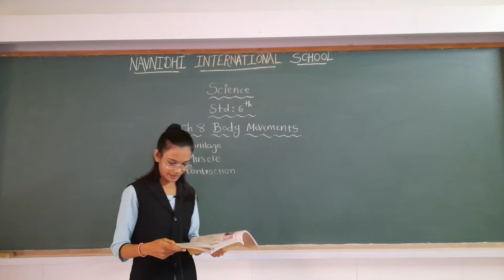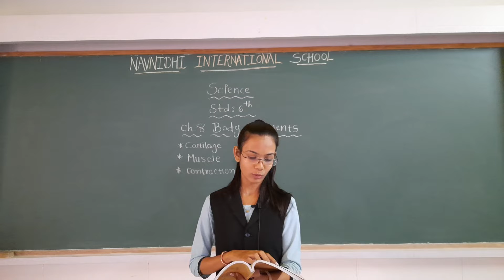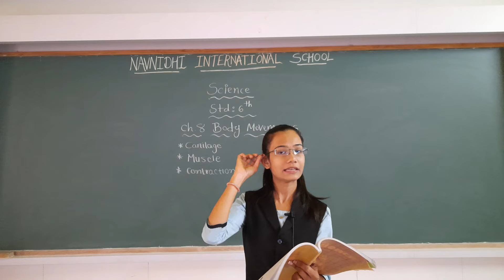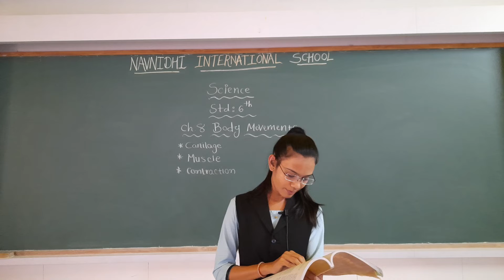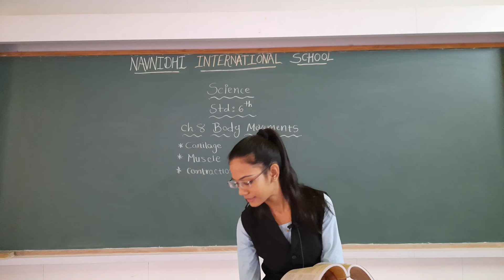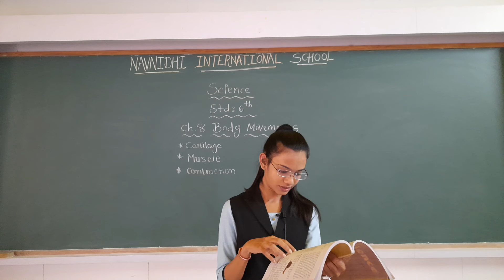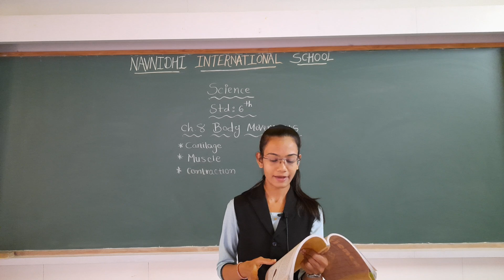GSEB | ENGLISH MEDIUM | STANDARD - 6 | SCIENCE |CHAPTER - 8 | BODY MOVEMENT (PART-4)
25/1/2022